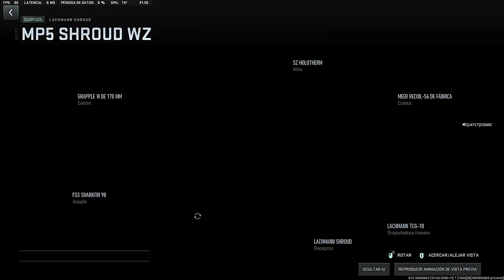Platinum Lachmann Shroud | Call Of Duty: Modern Warfare II